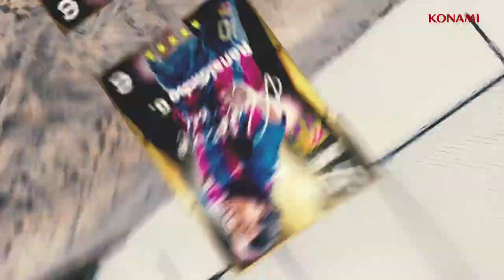eFootball™ 2022 | Official Dream Team Trailer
eFootball 2022 is an association football simulation video game developed and published by Konami. It is a free-to-play game after being completely rebranded from the original Pro Evolution Soccer (known as Winning Eleven in Japan) series to the eFootball series.